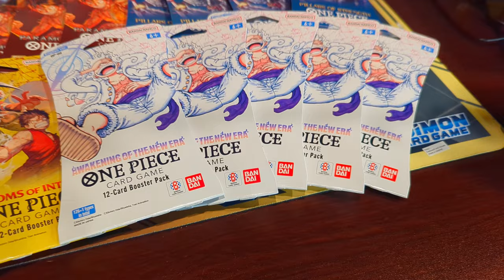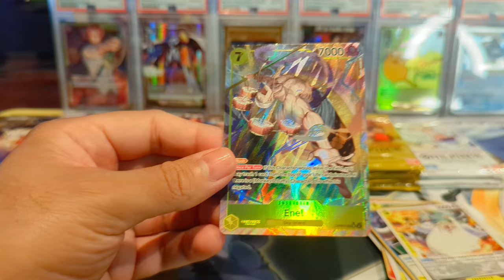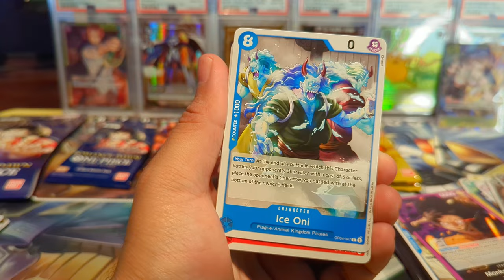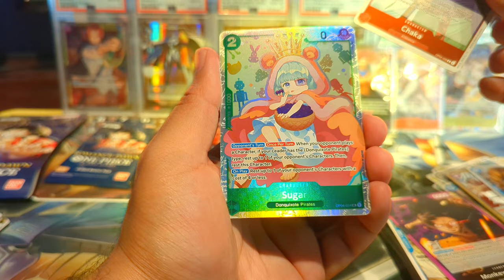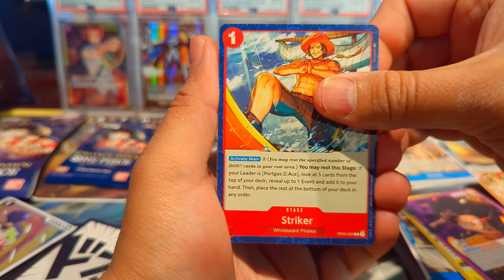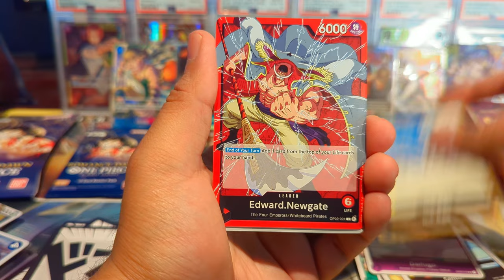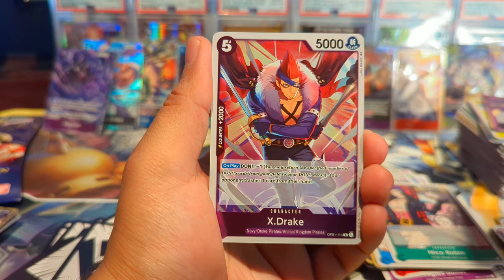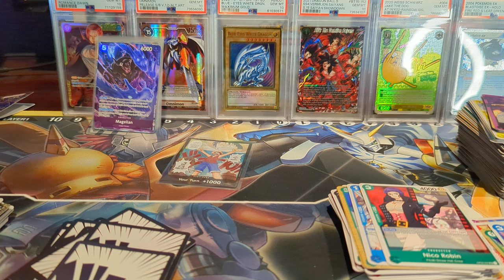Opening EVERY One Piece Card Game Set Ever Made! 🔥 on 🔥 🥭🍀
Today's opening is a special and one I don't think we will be able to do again for a while! Every set released as of 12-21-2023 is opened and the hits were out of this world!

Thank you all as always for your support! Make sure to share the channel so we can get to 500 subscribers so that I can open the ex Delta Species booster pack, Assault of the Saiyan Blister, and more.